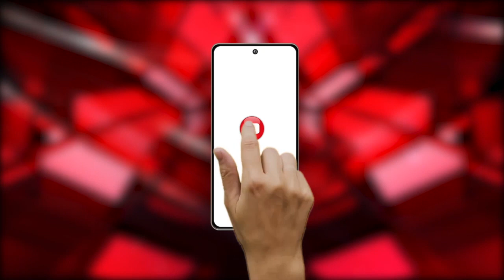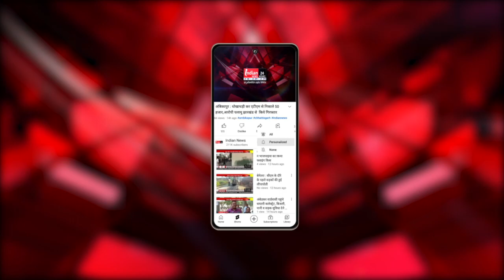Raipur : नक्सल घटना में शहीद जवान सुधाकर रेड्डी को CM Vishnudev say श्रद्धांजली अर्पित की।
Our Links